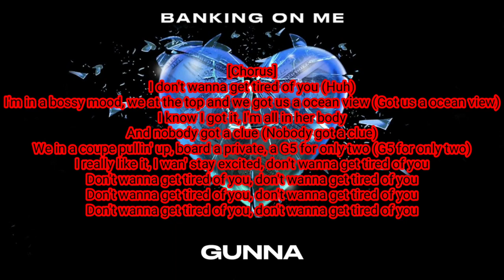Gunna - Banking On Me (Lyric Video)